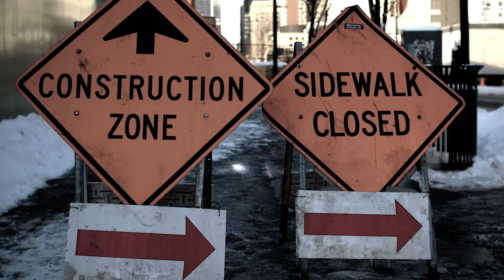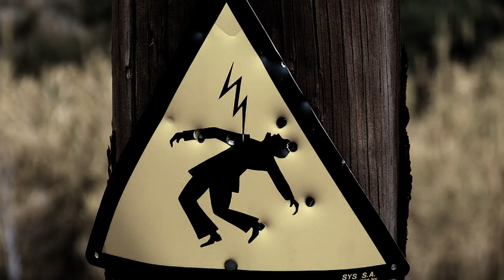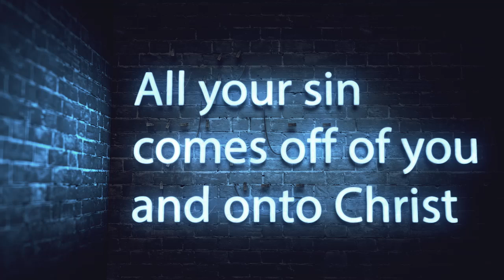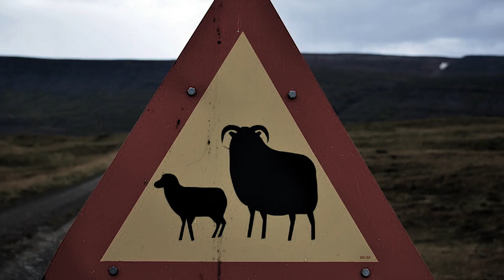Come Clean [Holyphonic]